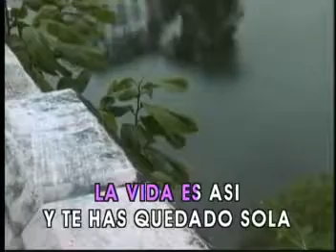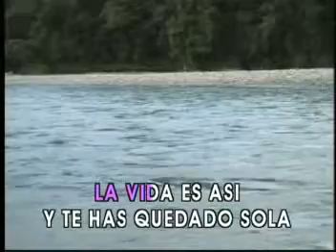Y te has quedado sola Karaoke Los Iracundos